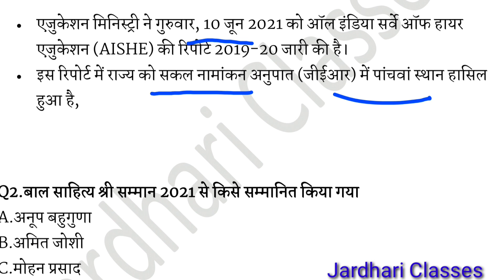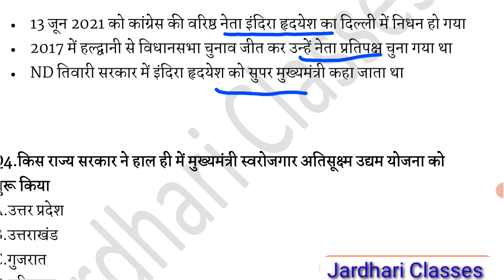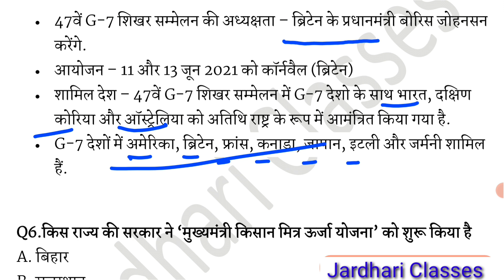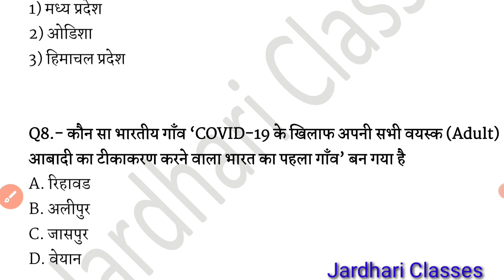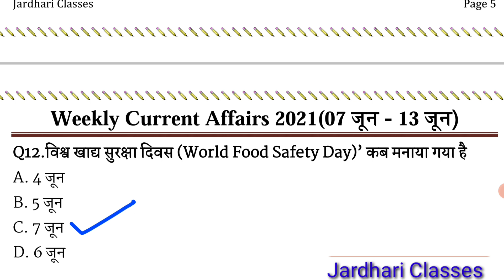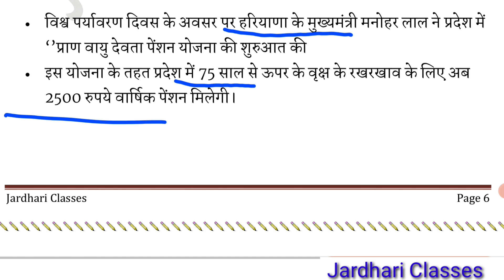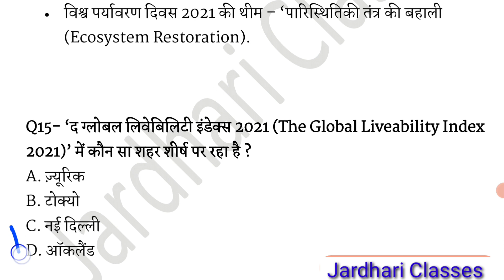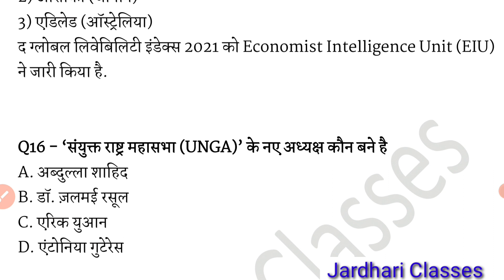#23 Uttarakhand Weekly Current Affairs | Uttarakhand Current Affair | Current Affairs UKSSSC UKPSC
weekly current affairs jardhari classes
weekly current affairs uksssc
saptahik current affairs in hindi
Uttarakhand Weekly Current Affairs
uttarakhand current affairs may 2021